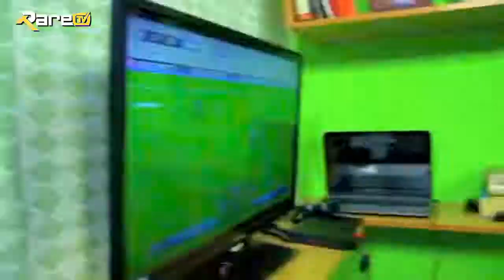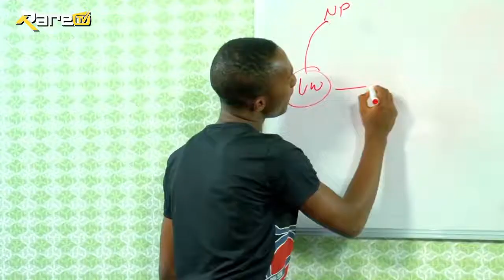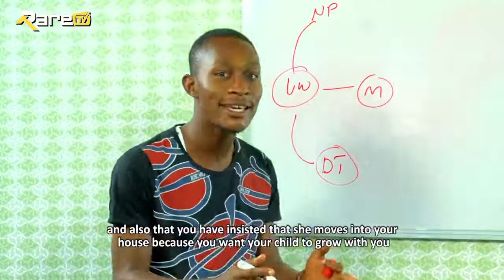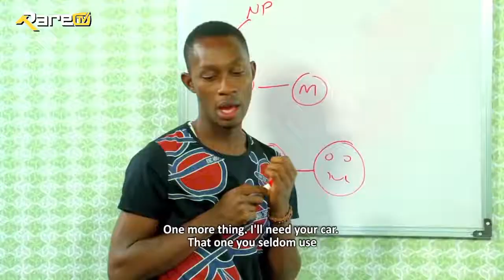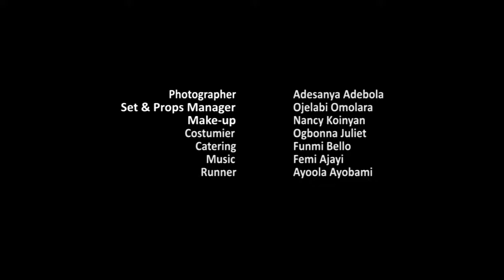AWON ALADUN DE(SEASON 1 EPISODE 4) LATEST YORUBA SITCOM.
By popular demand your favorite Yoruba TV sitcom is now available on orisun TV.